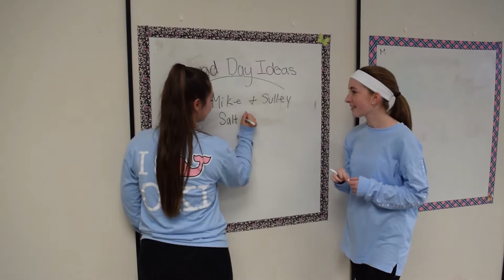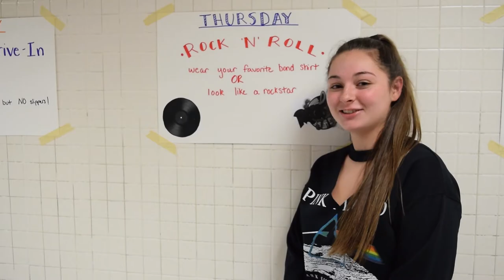Spirit Week 2017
Want to know how to dress for the different themes during Homecoming Spirit Week? Watch this video for some ideas.